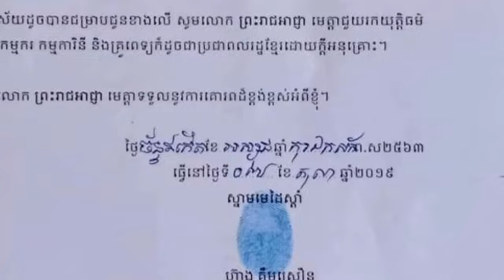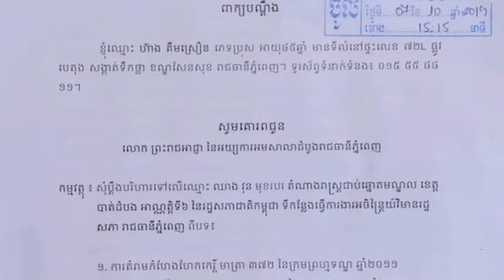សេចក្តីអំពាវនាវ នាព្រះរាជពិធីបុណ្យអុំទូក បណ្តែតប្រទីប និងសំពះព្រះខែ អកអំបុក នឹងប្រព្រឹត្តទៅរយៈពេល៣ថ្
សេចក្តីអំពាវនាវ នាព្រះរាជពិធីបុណ្យអុំទូក បណ្តែតប្រទីប និងសំពះព្រះខែ អកអំបុក នឹងប្រព្រឹត្តទៅរយៈពេល៣ថ្ងៃ នៅថ្ងៃទី១០-១១ និងថ្ងៃទី១២ ខែវិច្ឆិកា ឆ្នាំ២០១៩ខាងមុខនេះThe call for the Royal Water Festival, the Floating Lights and the Salt Lake Festival will be held for three days on 10-11 and 12 November 2019.